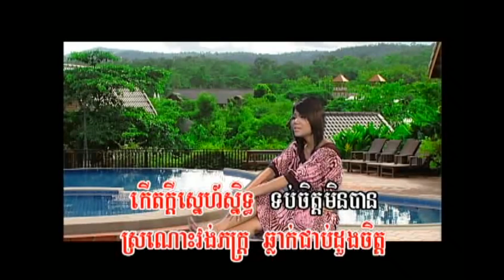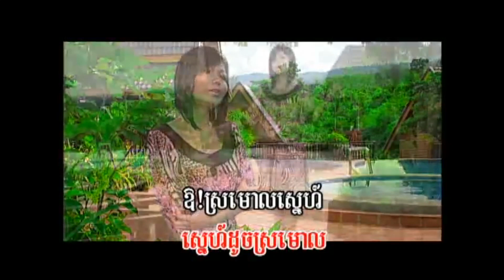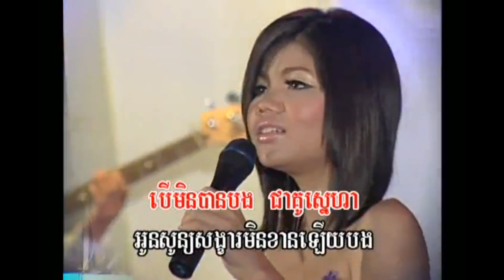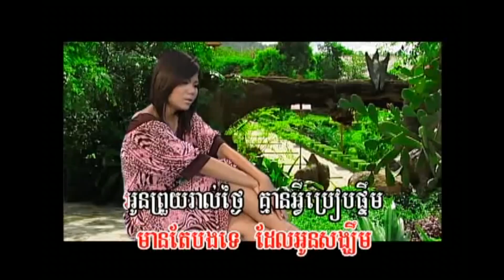ស្នេហ៍ដូចស្រមោល - មាស សុខសោភា - Meas Soksophea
សូមអភ័យទោសដល់ម្ចាស់ផលិតកម្មនិងបងប្អូនទុកជាមុន ចំពោះការយកវីឌីអូមកផ្សព្វផ្សាយបន្តរដោយមិនបានសុំការអនុញ្ញាត រឺ ការបង្ហោះវីឌីអូរបស់ខ្ញុំមានចំនុចណាខុស ឬ មានបញ្ហា សូមបងប្អូនជួយ Comment ប្រាប់ខ្ញុំខាងក្រោមផង​ ដើម្បីឲ្យខ្ញុំកែសម្រួល រឺ លុបវីឌីអូនោះចេញ។ សូមអគុណ។ស្នេហ៍ដូចស្រមោល - មាស សុខសោភា